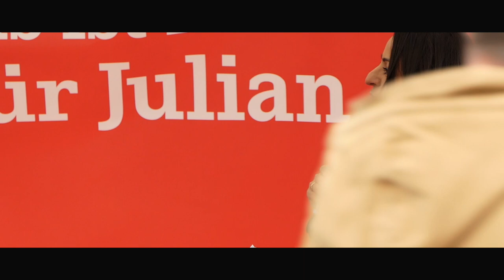Freiheit für Julian Assange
Kunst- und Solidaritätsaktion für Julian Assange
Julian Assange hat US-Kriegsverbrechen im Irak und in Afghanistan öffentlich gemacht. Nun sitzt der Gründer der Enthüllungsplattform Wikileaks nach acht Jahren Botschaftsasyl seit April 2019 im britischen Hochsicherheitsgefängnis Belmarsh in Isolationshaft. Wir wollen vor diesem Hintergrund am kommenden Mittwoch, 27. November, eine Kunstaktion am Brandenburger Tor und eine öffentliche Anhörung durchführen